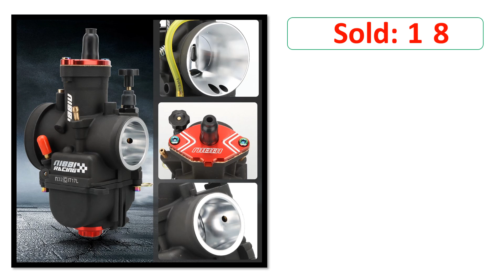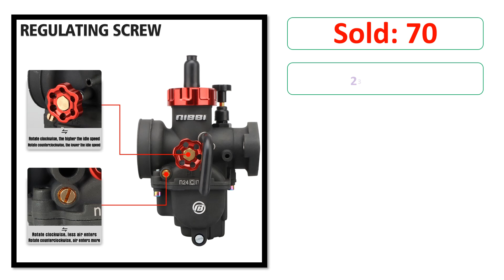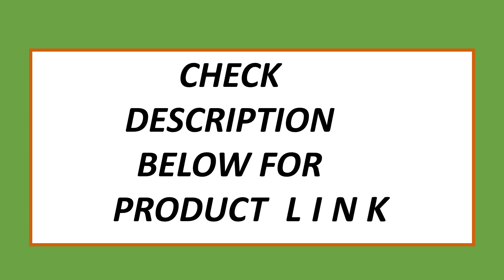Top 5 Best Motorcycle Carburetors On 2024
5. NIBBI 2T 4T Carburetor,PWK24/26/28/30/32/34/36/38/40mm, Motorcycle parts, Racing YAMAHA KAWASAKI SUZUKI Dirt Bike

4. NIBBI 2T 4T Carburetor PE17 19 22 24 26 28mm Flange Motorcycle Engine with Carb Jets for YAMAHA KAWASAKI SUZUKI Dirt Bike

3. NIBBI 2T 4T Carburetor PWK24/26/28/30/32/34/36/38/40mm Motorcycle Carb with Carb Jets for YAMAHA SUZUKI Pit Dirt Bike

2. NIBBI Carburetor For 50cc To 350cc 2T 4T Engine PE Flange Motorcycle Carburetors For GY6 YAMAHA JOG SUZUKI HONDA Atv Pitbike

1. NIBBI 2T 4T Carburetor PE19/22/24/26/28mm Flange Motorcycle Engine with Carb Jets for YAMAHA Kawasaki SUZUKI Pit Dirt Bike